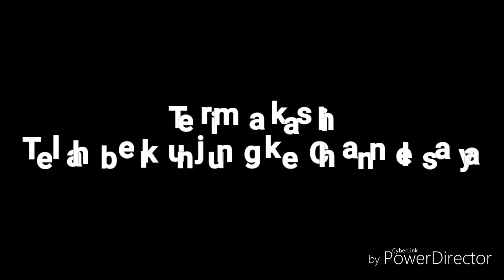Cara memasang penuh Sticker Biru muda mengkilap untuk Helm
Helm di bungkus penuh menggunakan Sticker Biru muda mengkilap